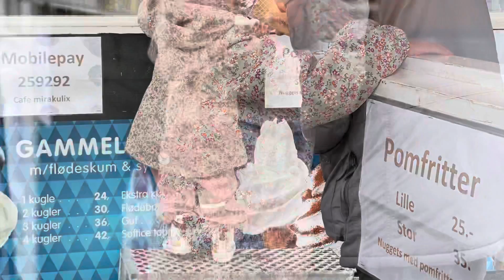Pinse tur til Roskilde Camping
Vi tog børnene med på Roskilde Camping, hvilket var et hit.

Se mere i videoen.

Vidste du bloggen er både på Facebook og Instagram.

Følg med for flere rejser, med Campingblog.

Du kan finde os på flg. medier.

Liste over flere grupper på Facebook, kan findes her.